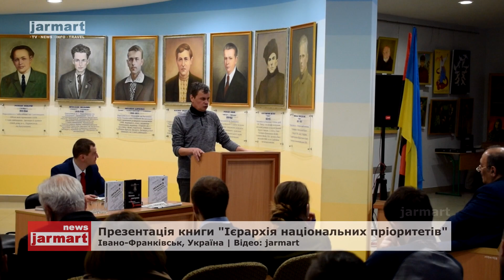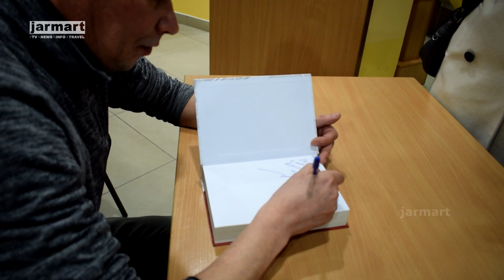Ієрархія національних пріоритетів | Віктор Рог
В Центрі патріотичного виховання учнівської молоді ім. Степана Бандери в Івано-Франківську відбулася презентація збірки Віктора Рога "Ієрархія національних пріоритетів".

"У Книзі зібрані вибрані публіцистичні статі, виступи, спогади, інтерв'ю Віктора Рога опублікованих в періодичних виданнях та збірниках протягом 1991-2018 років",- розказує організаторка заходу, представник Молодіжного Націоналістичного Конгресу Софія Любінець.

Зі слів автора, дана книга насамперед про українсько-російські відносини. А ще вона про Україну, про її національну перспективу, а також про національні пріоритети, про шлях становлення і розбудови нашої української нації. Отже, дана книга для всіх тих, кому небайдуже сьогодення і майбутнє України.

Якою ми бачимо українську державу, які шляхи обрати для руху нації вперед і як подолати перепони, в чому суть ідеології українського націоналізму, хто загрожує нашій державності. На ці та ряд інших важливих питань дає аргументовані відповіді автор у своїй книзі.

 jarmart ©